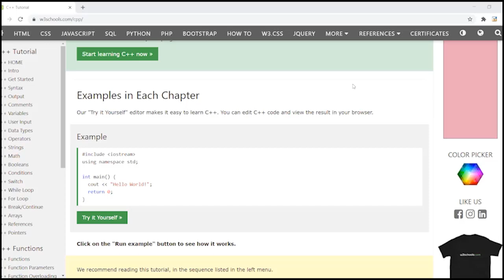C++ Course for Beginners - مقدمه عن البرمجه